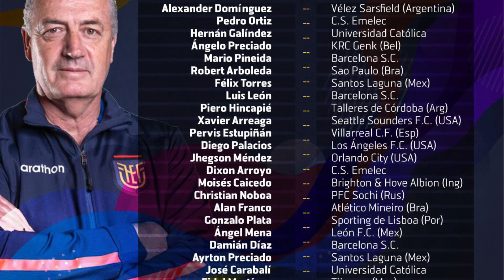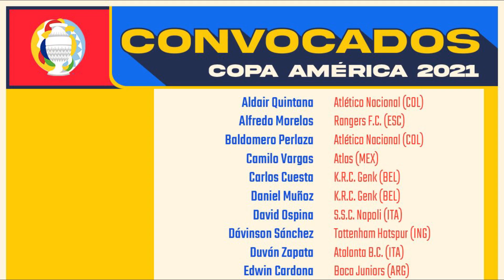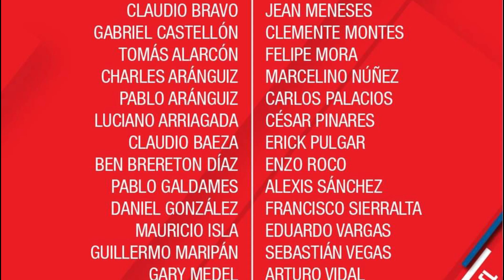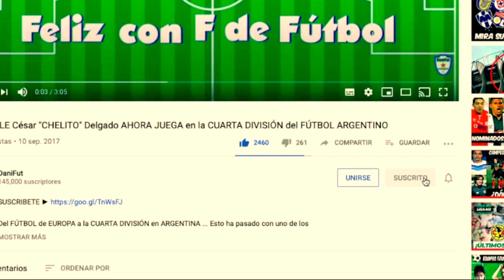LISTAS OFICIALES de CONVOCADOS en CADA SELECCIÓN para la COPA AMÉRICA 2021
Conoce las LISTA DE Convocados de CADA UNA de las Selecciones que JUGARÁN la CopaAmérica 2021

ARGENTINA
PORTEROS: Franco Armani, Emiliano Martínez, Agustín Marchesín y Juan Musso
DEFENSAS: Gonzalo Montiel, Nicolás Otamendi, Germán Pezzella, Nicolás Tagliafico, Lucas Martínez Quarta,  Marcos Acuña, Lisandro Martínez, Cristian Romero, Nahuel Molina Lucero
MEDIOS: Leandro Paredes, Guido Rodríguez, Giovani Lo Celso, Exequiel Palacios, Nicolás González, Ángel Di María, Rodrigo De Paul, Alejandro Gómez, Ángel Correa, Nicolás Domínguez
DELANTEROS: Lionel Messi, Lautaro Martínez, Joaquín Correa, Lucas Alario y Sergio Agüero

BRASIL
PORTEROS: Alisson, Ederson y Weverton
DEFENSAS: Alex Sandro, Danilo, Emerson, Renan Lodi, Felipe, Éder Militao, Marquinhos y Thiago Silva
MEDIOS: Casemiro, Douglas Luiz, Everton Ribeiro, Fabinho, Fred y Lucas Paquetá
DELANTEROS: Everton, Gabriel Barbosa , Gabriel Jesús, Neymar, Richarlison, Roberto Firmino y Vinicius Jr

CHILE
PORTEROS: Claudio Bravo, Gabriel Arias y Gabriel Castellón
DEFENSAS: Daniel González, Mauricio Isla, Guillermo Maripán , Gary Medel, Eugenio Mena, Enzo Roco, Francisco Sierralta y Sebastián Vegas
MEDIOS: Tomás Alarcón, Charles Aránguiz, Pablo Aránguiz, Claudio Baeza, Pablo Galdames, Marcelino Núñez, Carlos Palacios, César Pinares, Erick Pulgar y Arturo Vidal
DELANTEROS: Luciano Arriagada, Ben Brereton, Clemente Montes, Jean Meneses, Felipe Mora, Alexis Sánchez y Eduardo Vargas

COLOMBIA
PORTEROS: Alder Quintana, Camilo Vargas, David Ospina
DEFENSAS: Carlos Cuesta, Daniel Muñoz, Dávinson Sánchez, Óscar Murillo, Stefan Medina, William Tesillo, Yerry Mina, Jhon Lucumí
MEDIOS: Baldomero Perlaza, Juan Guillermo Cuadrado, Matheus Uribe, Sebastián Pérez, Wilmar Barrios, Yairo Moreno, Edwin Cardona, Gustavo Cuéllar
DELANTEROS: Alfredo Morelos, Duván Zapata, Luis Díaz, Luis Fernando Muriel, Miguel Borja, Rafael Santos Borré, Jaminton Campaz, Juan Otero, Yimmi Chará

PERÚ
PORTEROS: Pedro Gallese, José Carvallo y Carlos Cáceda
DEFENSAS: Aldo Corzo, Jhilmar Lora, Luis Abram, Miguel Araujo, Renzo Garcés, Christian Ramos, Anderson Santamaría, Alexander Callens, Miguel Trauco y Marcos López
MEDIOS: Renato Tapia, Martín Távara, Yoshimar Yotún, Sergio Peña, Christian Cueva, André Carrillo, Wilder Cartagena, Alexis Arias y Raziel García
DELANTEROS: Luis Iberico, Gianluca Lapadula, Santiago Ormeño y Alex Valera

URUGUAY
PORTEROS: Fernando Muslera, Martín Campaña, Sergio Rochet
DEFENSAS: Diego Godín, José María Giménez, Sebastián Coates, Ronald Araújo, Martín Cáceres, Giovanni González, Matías Viña, Camilo Cándido
MEDIOS: Lucas Torreira, Rodrigo Bentancur, Matías Vecino, Federico Valverde, Fernando Gorriarán, Nahitan Nández, Brian Rodríguez, Nicolás de la Cruz
DELANTEROS: Jonathan Rodríguez, Brian Ocampo, Giorgian de Arrascaeta, Facundo Torres, Luis Suárez, Maximiliano Gómez y Edinson Cavani

ECUADOR
PORTEROS: Alexander Domínguez, Pedro Ortiz y Hernán Galíndez
DEFENSAS: Ángelo Preciado, Mario Pineida, Robert Arboleda, Félix Torres, Luis León, Piero Hincapié, Xavier Arreaga, Pervis Estupiñán, Diego Palacios
MEDIOS: Jhegson Méndez, Dixon Arroyo, Moisés Caicedo, Christian Noboa, Alan Franco, Gonzalo Plata, Ángel Mena, Damián Díaz, Ayrton Preciado y José Carabalí
DELANTEROS: Fidel Martínez, Michael Estrada, Jordy Caicedo, Leonardo Campana, Enner Valencis y José Andrés Hurtado

PARAGUAY
PORTEROS: Antony Silva, Gerardo Ortiz, Alfredo Aguilar
DEFENSAS: Robert Rojas, Fabián Balbuena, Gustavo Gómez, Júnior Alonso, David Martínez, Omar Alderete, Santiago Arzamendia, Alberto Espinola
MEDIOS: Andrés Cubas, Robert Piris Da Motta, Richard Sánchez, Gastón Giménez, Óscar Romero, Miguel Almirón, Cardozo Lucena, Mathias Villasanti, Braian Ojeda, Jorge Morel
DELANTEROS: Ángel Romero, Carlos González, Alejandro Romero Gamarra, Braian Samudio, Gabriel Ávalos, Antonio Bareiro, Julio Cesar Enciso

VENEZUELA
PORTEROS: Wuilker Faríñez, Joel Graterol y Rafael Romo
DEFENSAS: Jhon Chancellor, Luis Mago, Nahuel Ferraresi, Alexander González, Roberto Rosales, Mikel Villanueva , Yohan Cumana, Jose Martinez, Ronald Hernandez, Luiz Martinez
MEDIOS: Tomás Rincón, Cristian Cásseres Jr, Junior Moreno, Jhon Murillo, Rómulo Otero, Jefferson Savarino, Bernaldo Manzano, Edson Castillo, Yangel Herrera
DELANTEROS: Fernando Aristeguieta, Jhonder Cádiz, Sergio Córdova, Josef Martínez, Richard Celis y Yeferson Soteldo

BOLIVIA
PORTEROS: Carlos Lampe, Ruben Cordano y Javier Rojas
DEFENSAS: Jairo Quinteros, Luis Haquín, Adrian Jusino, Diego Bejarano, Roberto Fernandez, Jorge Flores, Luis Barbosa, Jose Sagredo y Oscar Ribera
MEDIOS: Leonel Justiniano, Juan Carlos Arce, Henry Vaca, Diego Wayar, Moises Villarroel, Boris Cespedes, Erwin Saavadera, Ramiro Vaca, Erwin Sanchez y Danny Bejarano
DELANTEROS: Marcelo Moreno, Rodrigo Ramallo, Gilbert Alvarez, Jaume Cuellar y Jeyson Chura